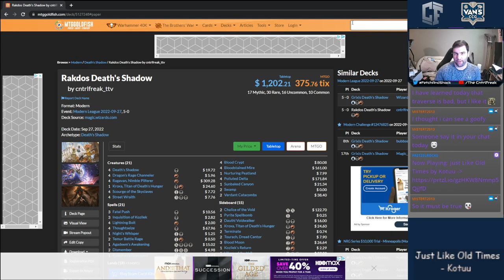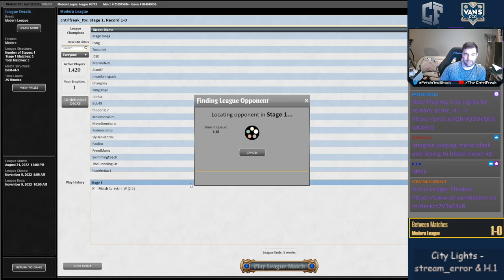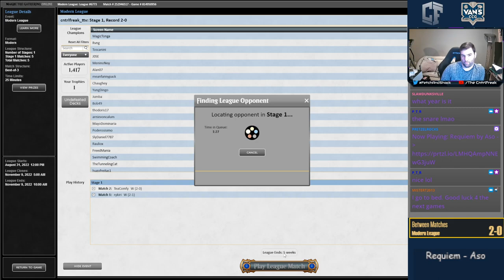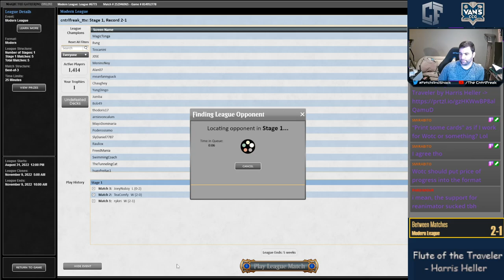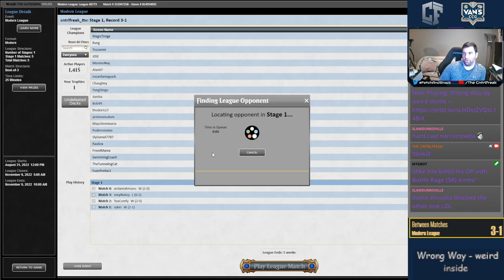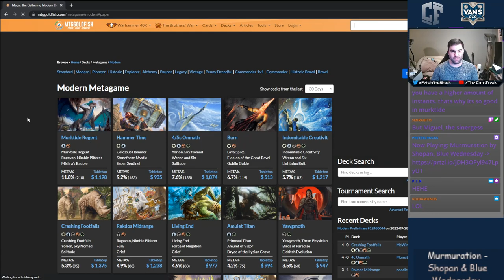Rakdos Death's Shadow - Testing the Baubles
Well, everyone wants to see Baubles in the list, so let's give the people what they want.

0:00 Deck Tech and Intro
2:38 Round 1 Mono B Control
26:14 Round 2 UR Murktide
45:52 Round 3 UR Murktide
58:54 Round 4 Dredge
1:12:02 Round 5 Gruul Delirium Aggro
1:29:42 Wrap Up and rant about Mishra's Bauble